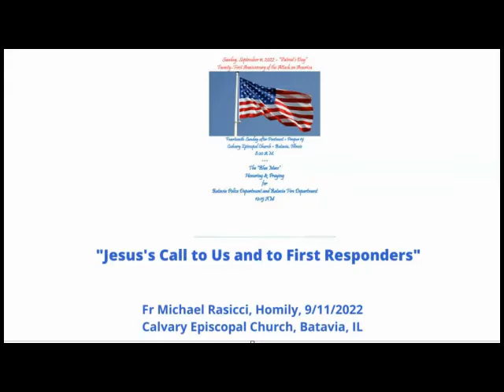Jesus's Call to Us and to First Responders-- Homily--14th Sunday after Pentecost--9/11/22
Fr Michael Rasicci's homily on the 14th Sunday after Pentecost, 9/11/2022--Patriot's Day--21st Anniversary after the Attack on America.

September 11, 2001, is a day the United States will never forget. Remembering this day of suffering and anguish also brings to mind stories of profound courage and compassion. Luke’s parables show two people who search diligently for something they have lost. Today is a time to remember not only what has been lost, but also what has been found, recovered, and celebrated as people all around us continue to work together to heal and restore important things that are too easily broken or lost. Who should you remember today because they refused to give up on a person or an idea that others said was lost and not worth the effort to reclaim?

This homily focuses on Jesus's call to us and to First Responders.

(Readings:  Jeremiah 4:11-12, 22-28; Psalm 14; 1 Timothy 1:12-17; Luke 15:1-10)